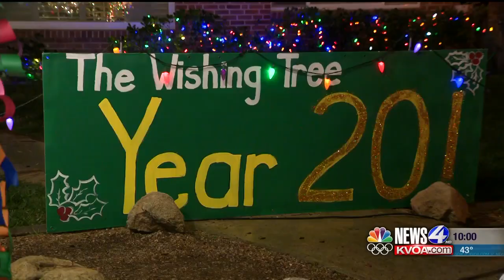Winterhaven Wishing Tree tradition marks 20 years